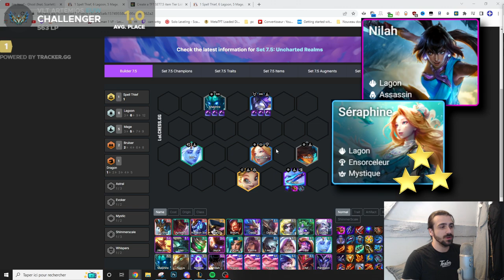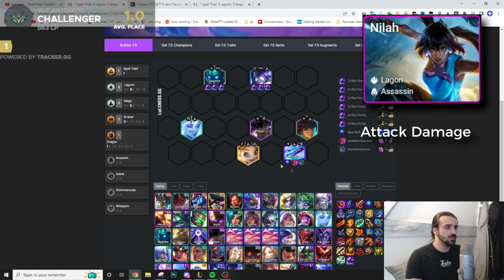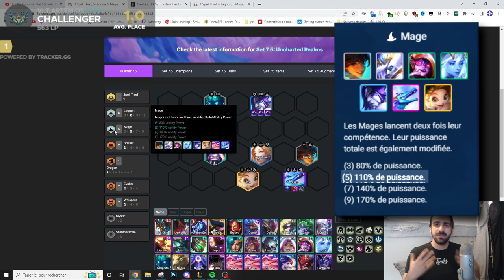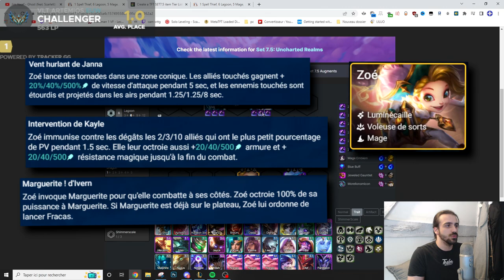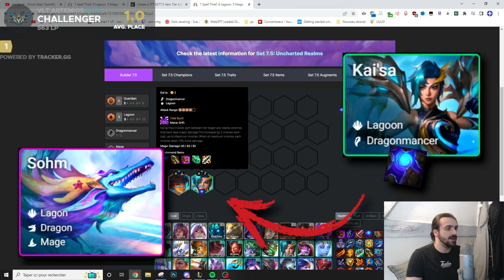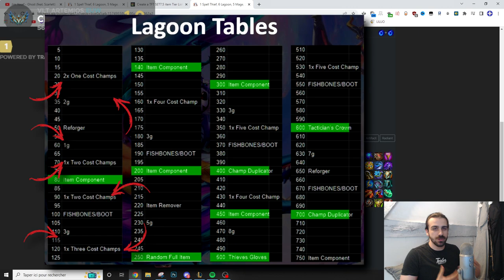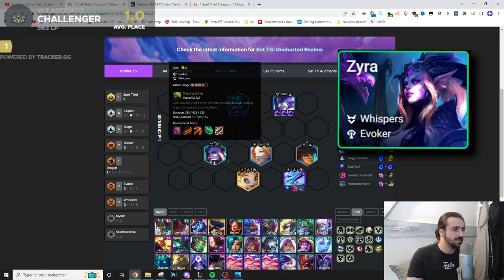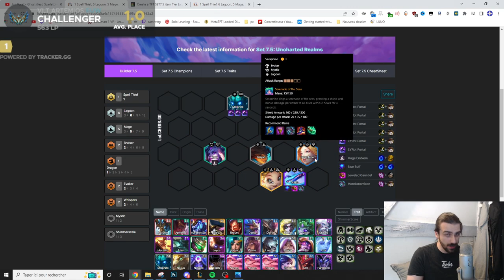POURQUOI VOUS NE GAGNEZ PAS AVEC LA COMPO LAGOON | TUTO TFT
Yo, dans cette vidéo je vous explique comment gagner avec la compo broken du moment, Lagoon Mage

00:00 1 - Objectif de la compo/Compo final
04:04 2 - Early Game / Board early
06:35 3 - Gestion eco et EXP/Plan de jeu
07:18 4 - Les augments
07:44 5 - Meilleurs Items
07:28 6 - Techniques de Positionnement

ici on apprend les AUGMENT sur TEAMFIGHT TACTIC TEAMFIGHT TACTICS, des techniques que vous devez connaitre pour MONTER SUR TFT ce GUIDE sera utile et vous pourrez GAGNER DU ELO comme Torlk comme Shaunz Le Streamer.
ce sera facile de débute sur le set 7 de tft ou meme de monter sur le ladder sur le set 7 5 de TFT avec le lagoon et nilah mais avec mages et zoe